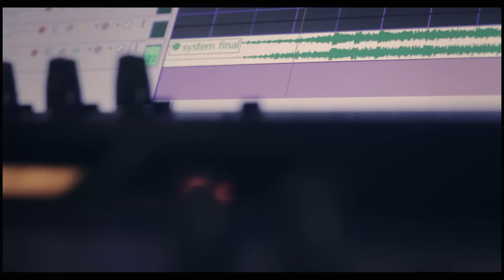Zjednoczony Ursynów - System [MUSIC VIDEO HD]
Klip promujący drugi epizod tryptyku Królestwo Polskie - Powstanie Ursynowskie
muzyka - Jarus
słowa - Sobiepan
zdjęcia - Ignac Myśliwiec,John May
montaż - Ignac Myśliwiec